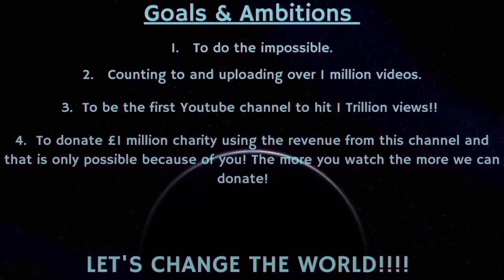Counting to ONE MILLION!!, This is Number 82,966